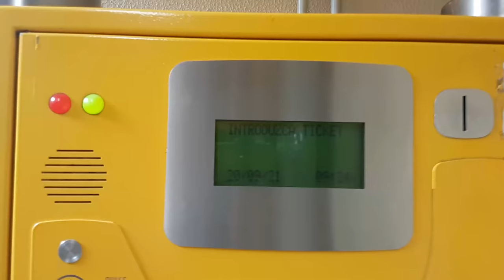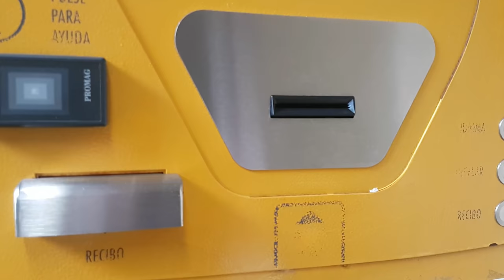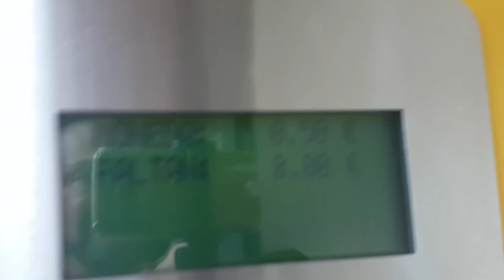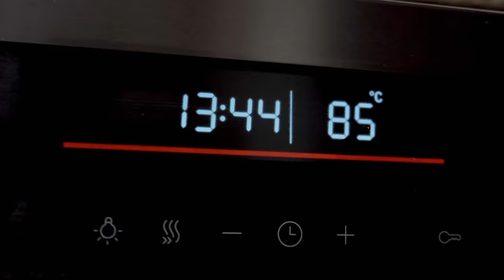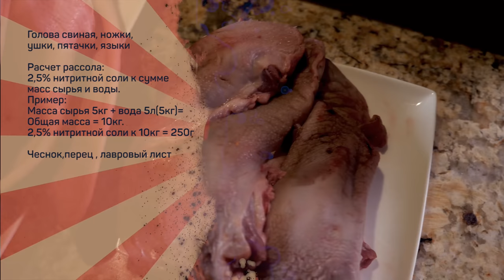Я просто беру одну свиную... Сальтисон во всей своей красе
Голова свиная, пятачки, ножки, ушки, языки.
Чеснок, перец , лавровый лист
Расчет рассола:
2,5% нитритной соли (содержание нитрита натрия в соли 0,4-0,6%) к сумме масс сырья и воды.
Пример расчета:
Масса сырья 5кг
Вода 5л (5кг).
Итого сумма масс 5+5=10кг
2,5% нитритной соли от 10кг это 250г.

Зачистить сырье : отскоблить шкурку, тщательно промыть. С головы срезать ушки. С ушей и головы удалить ушные проходы.
Взвесить сырье, отмерить необходимое кол-во воды (необходимо чтобы рассол полностью покрывал сырье).
Растворить в воде нитритную соль (содержание НН 0,4-0,6%), залить сырье рассолом.
Просаливать при температуре +2..+4 градуса в течение 1-3 суток.
Просоленное сырье вынуть из рассола, разложить на решетку, оставить при комнатной температуре на 2 часа, затем сырье промыть проточной водой, сложить в подходящую кастрюлю, варить при слабом кипении, снимая пену.
Ушки и языки вынуть из кастрюли через два - два с половиной часа после начала варки, голову и ножки варить еще полтора - два часа.
Вынуть голову и ножки из бульона, дать остыть до такой температуры, чтобы не обжигать рук, снять мясо с костей.
С языков снять шкурку.
Все сырье нарезать кусочками.
Свежий чеснок (примерно 10-20г на 1кг сырья) мелко нарубить, перец растереть в ступке, добавить к сырью.
прокипятить в течение 3-5минут небольшое количество бульона с лавровым листом, добавить этот отвар к сырью, перемешать.
Набить сырьем колбасную оболочку, либо переложить его в подходящие формы.
Сырье в форме подпрессовать.

Термообработка: в течение 3-4 часов при температуре 80-85 градусов с паром при включенном режиме конвекции.
Готовый сальтисон охладить в воде со льдом, хранить в холодильнике.
Время хранения не зависит от рецептуры. Оно зависит от бактериальной чистоты помещения и инструментов во время приготовления.

Произведение «Я просто беру одну свиную... Сальтисон во всей своей красе» созданное автором по имени Дмитрий Fresco, публикуется на условиях лицензии «Attribution-NonCommercial-NoDerivs» («Атрибуция — Некоммерческое использование — Без производных произведений») 3.0 Непортированная.